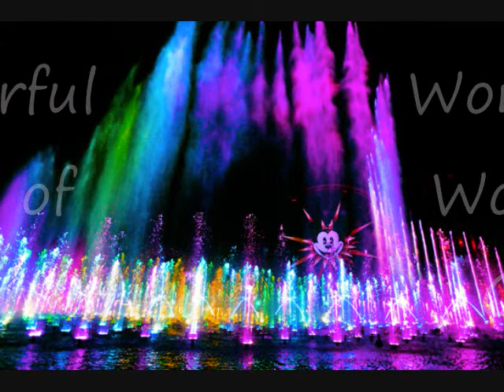World of Color - part 3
Part 2 of the "World of Color" at Disney Adventure Park Anaheim, California taken last Feb.3,2011 around 8:15pm at Paradise Pier/Bay. Amazing water, light & fire effects intertwine in this magnificent show.
This might not be a good video coverage because it was hard for us to get a nice shot from the Paradise Pier and other people blocked the scene aside from that we don't have a FASTPASS but we hope you still enjoy watching it. Maybe next time when we visit Disney we'll get a fastpass so we can get a better view of the show.